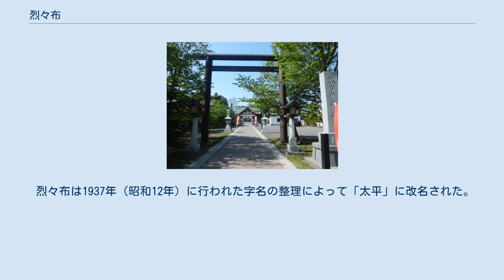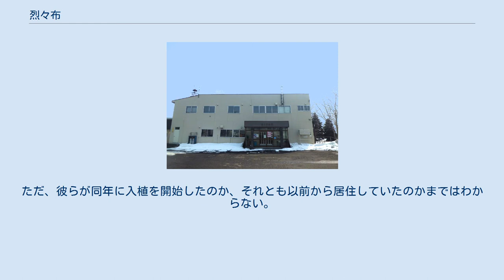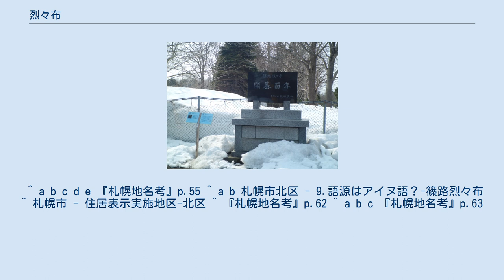烈々布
北海道の廃止された町・字
日本 」 北海道 」 札幌市 」 北区・東区 」 烈々布 烈々布（れつれっぷ）は、北海道札幌市の北区と東区にまたがる地域を指した名称。
すでに公称地名としては消失しており、わずかな施設の名称に痕跡を留めるのみとなっている。
 語源はアイヌ語と思われるが、判然としない。
1882年（明治15年）の『札幌県石狩国札幌郡札幌村・丘珠全図』には、丘珠村と札幌村との村境を通り篠路村に流れ込む「レツレップ古川」が記されており、川の名前であったらしい。
この川の始点は旧石狩街道によって伏籠川から切断されており、アイヌ語研究家の藤村久和は語源を「ル・エ・トイェ・プ (ru-e-tuye-p)、道がそこで（川を）切っているもの」と考察している。
 1916年（大正5年）の地形図には「篠路烈々布」「札幌烈々布」「丘珠烈々布」の名が見られ、これらは互いに隣接していた。
 篠路烈々布は1860年（万延元年）、星置から入植した中島彦右衛門が中島村を開いたことに始まるが、この試みは明治維新の影響で中断した。
その後、1881年（明治14年）に福岡県から北海道を訪れた報国社のうち数戸が、1883年（明治16年）にこの地に入植して烈々布部落を形成したという。
 烈々布は1937年（昭和12年）に行われた字名の整理によって「太平」に改名された。
さらに1983年（昭和58年）には百合が原公園が造成され、1998年（平成10年）には一部が百合が原として区分された。
 旧地名を冠した施設「烈々布会館」の所在地も百合が原11丁目となっている。
 北区歴史と文化の八十八選には、烈々布にまつわるものが含まれている。
 『札幌村史』における「烈々布」の最初の用例は、1870年（明治3年）における農家7戸への言及である。
ただ、彼らが同年に入植を開始したのか、それとも以前から居住していたのかまではわからない。
 烈々布地域は、後の住所区分では「栄町」一帯に該当する。
北42条東10丁目1番地の烈々布神社にその名を残すほか、神社が面する丘珠空港通も古くは「烈々布街道」と呼ばれていた。
 ^ a b c d e 『札幌地名考』p.55 ^ a b 札幌市北区 - 9.語源はアイヌ語？-篠路烈々布 ^ 札幌市 - 住居表示実施地区-北区 ^ 『札幌地名考』p.62 ^ a b c 『札幌地名考』p.63